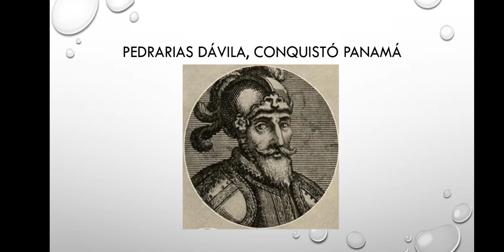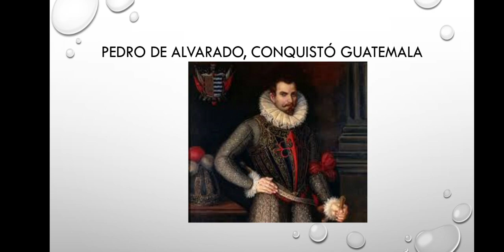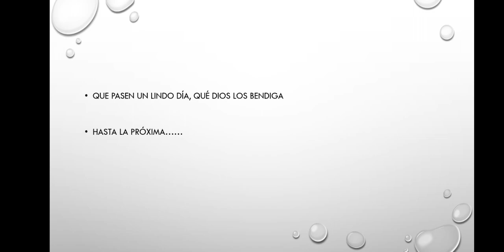Conquista de América